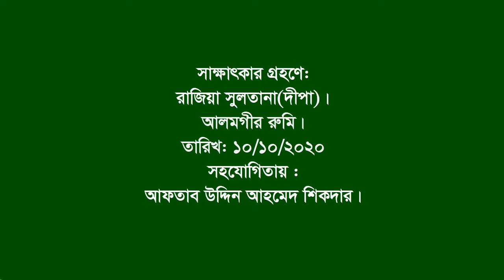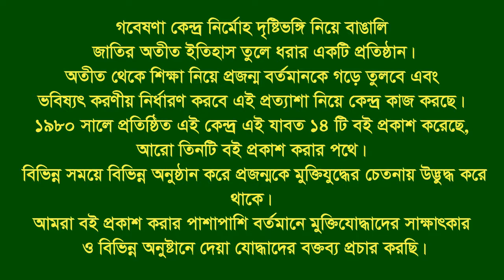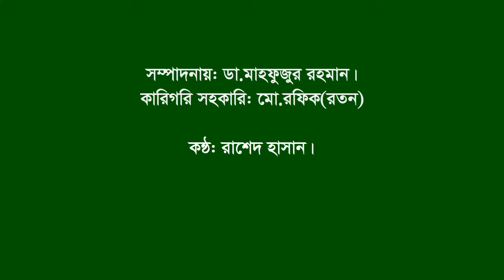Interview of Abdul Gaffar Sk।। Kalia।। Narail।।War Assistant.